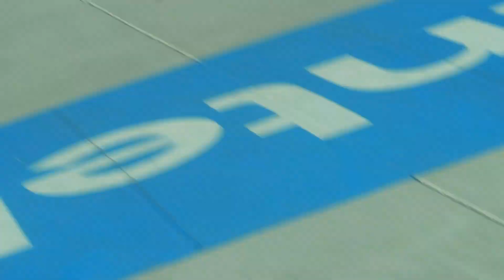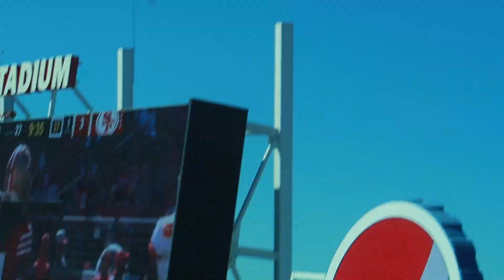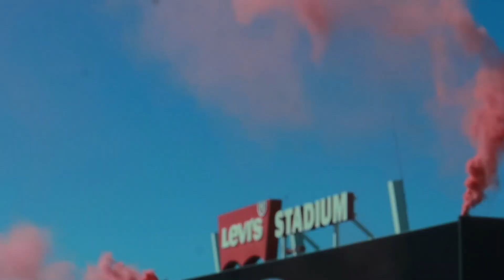49ERS VS KC KIDS FIRST GAME WE MET KC CHIEFS 2022